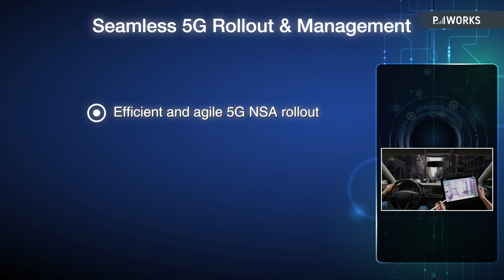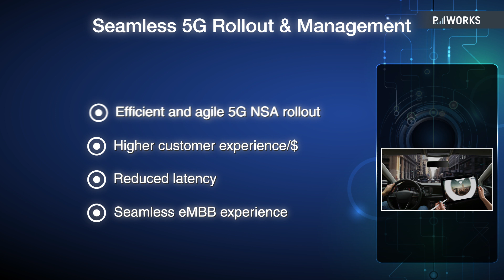World's First 5G Automation Use Case | LTE - 5G Dual Connectivity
P.I. Works introduces the world's first Automated 5G Network Management solution, a development that will help 4G and 5G technologies work together in harmony. This ensures that operators can deploy 5G throughout their network to facilitate new experiences.

P.I. Works’ AI (Artificial Intelligence) powered network automation solution includes standard and advanced closed-loop functions for 2G, 3G, 4G, and 5G networks. P.I. Works also provides its HetNet aware optimization capabilities, which can help mobile operators to plan and manage the sites needed for small and macro cell deployments to further enhance network coverage.